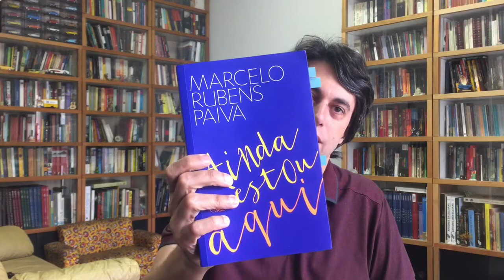Ainda Estou Aqui - Marcelo Rubens Paiva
Impressões de leitura do livro Ainda Estou Aqui do Marcelo Rubens Paiva - Alfaguara